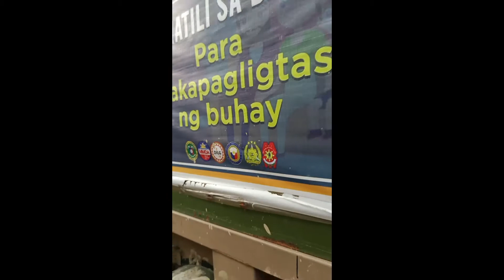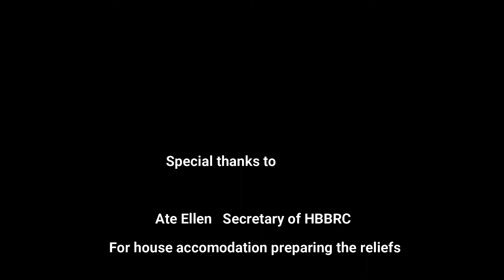Bangon Rizal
HONDA BEAT BLACK RIDERS CLUB QC CAMANAVA CHAPTER CHARITY RIDES